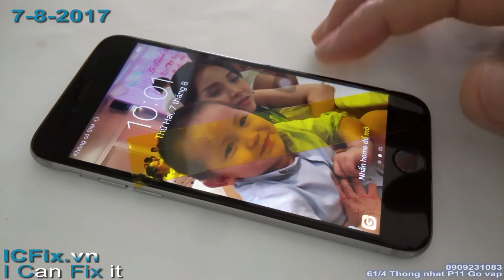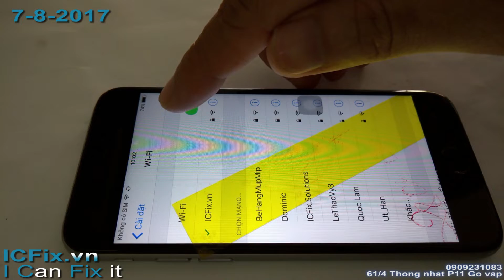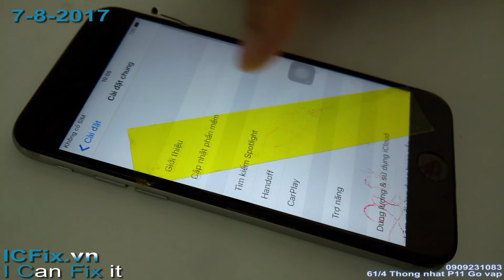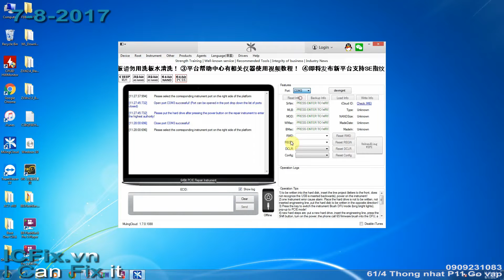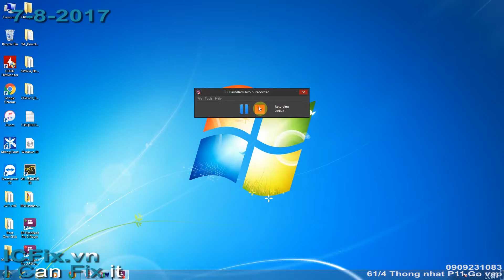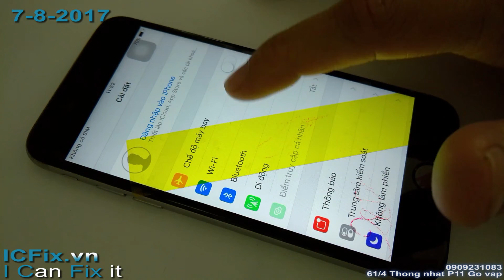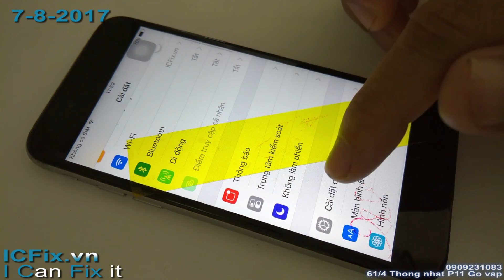Hướng dẫn thay wifi iphone 6s (Fixing wifi English sub)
ICFix.vn
ICFix.Solutions
iPhone 6s lỗi hao pin nóng máy khi bật wifi